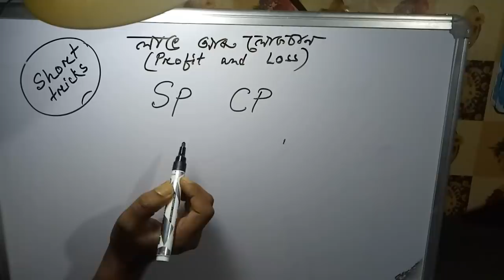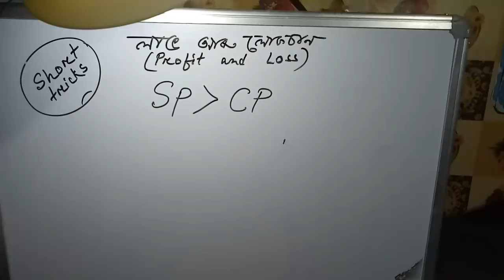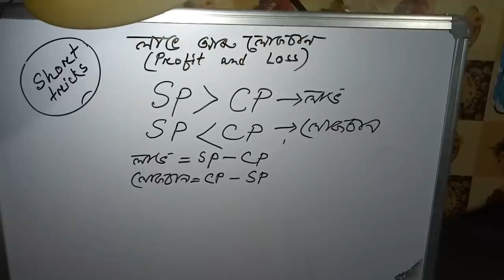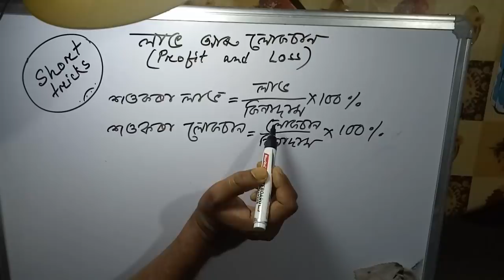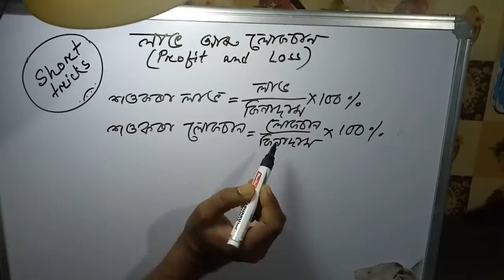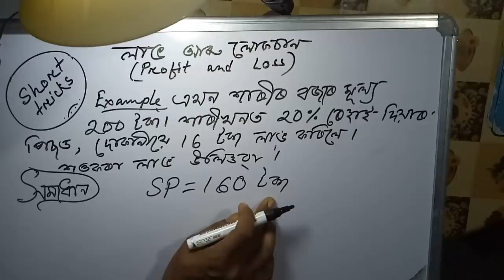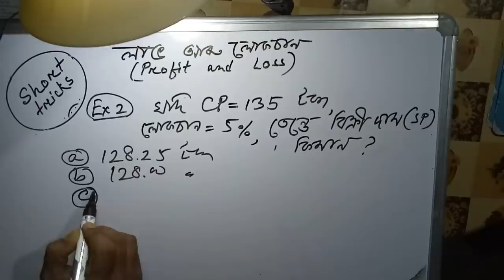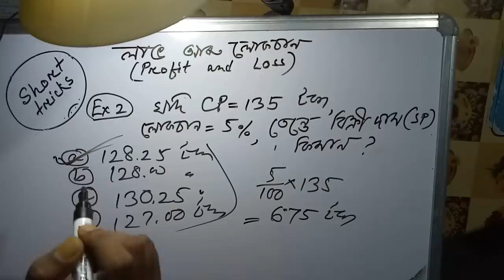Profit and Loss(লাভ আৰু লোকচান)LP TET Special Class-28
2012 চনৰ TET পৰীক্ষাৰ প্ৰশ্নোত্তৰ চাওক তলৰ লিংকত